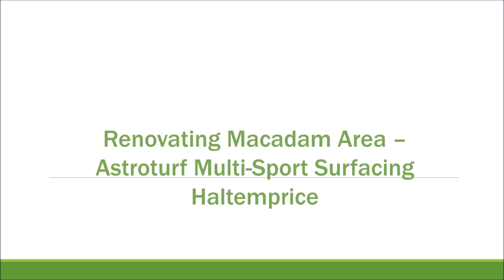Renovating Macadam Area - Astroturf Multi-Sport Surfacing Haltemprice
Renovating Macadam Area - Astroturf Multi-Sport Surfacing Haltemprice is presented in this video. Renovating macadam surfaces and installing astroturf can greatly improve the play and look of your existing sports pitch. The most significant services we've to present is considered the pitch build procedure. The design and installation operation we carry out comprises of all aspects of the work including creating a specification, preparing foundations and the installation of the surface. We're going to always assist the client to choose a design and style and specification for their sports area to make sure that everything suits their requirements and budget. The first point of installing an artificial turf pitch is usually to assess the recommended location, organize the foundations and install a dynamic stone sub base. The angular rock will keep the area totally porous making sure that the surface does not come to be flooded and water logged. The 2G and 3G man-made turf specifications are definitely the most popular surface types that people put in for pitches because these supply the best playing characteristics. These surfacing are ideal for a football pitch, since the sand infill and rubberised granules make enhanced grip and mimics genuine grass well. We'll make it easier for you through the design and style and spec make sure that you can adhere within your budget allowed. For example, we are able to discuss through our kinds of surfacing and make certain your decision is perfect for your facility and financial budget. To utilize your facility for more than just football then we will advise you how each surface benefits different sports and will help you choose what exactly you need.

If you are interested in sports, we would recommend having a look at this page. Here you can see live scores on football

When renovating macadam areas, we make sure that the new artificial turf installation goes well and the surface varieties we supply are porous plus the angular stone sub-base which allows water to move through very easily. To keep your area in very good state we highly recommend that you simply create a comprehensive servicing plan. These kinds of routine maintenance works ought to incorporate both proactive cleansing and reactive fixes. As a company we have on offer many different servicing services for pitches which include drag brushing, infill rejuvenation and joint repairs to broken carpets. Proactive preservation includes eliminating any pre-existing contaminations so that you can stop the facility losing its porosity. The item life can be affected if the facility starts to hold water, which means damage will be caused to the sports surface in the long term. Damages similar to this can cause pricey repairs; even though we do provide a repair service we recommend that you maintain your area in order to avoid them. By executing routine inspections on your manufactured surface, it is also possible to identify any complications rapidly and use the essential upkeep to repair them. Full scale pitch flooring can be expensive and may even mean that your pitch will not be used for some time; nevertheless proactive upkeep is much less expensive and could be regarded as more rewarding.

If you are interested in watching more videos like this one, we recommend having a look at this playlist Here you can see more MUGA pitch renovations.

Renovating Macadam Area - Astroturf Multi-Sport Surfacing Haltemprice - Thank you for seeing this online video. Hopefully, you found this online video helpful. We love to answer questions along with queries; so in the event you have got any type of responses you need to type a comment listed below. We'd also really love it if you like and share this video To be able to look at more of our videos, all you have to do is subscribe to our channel